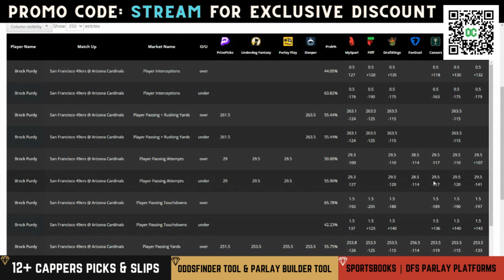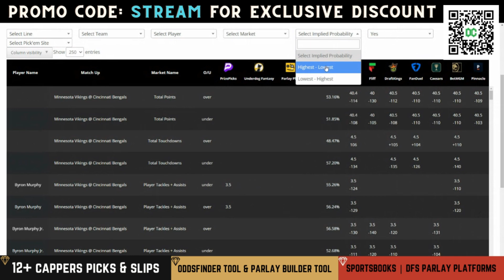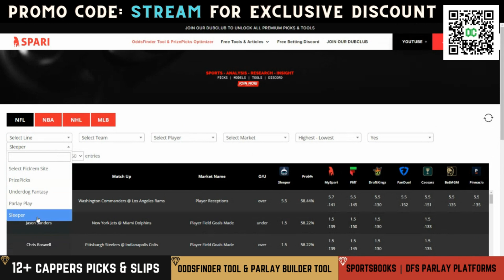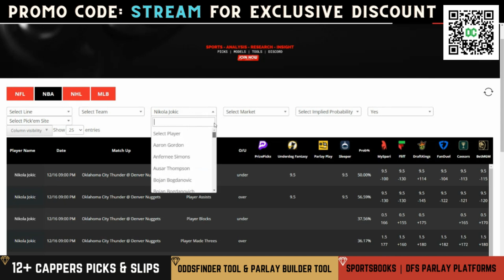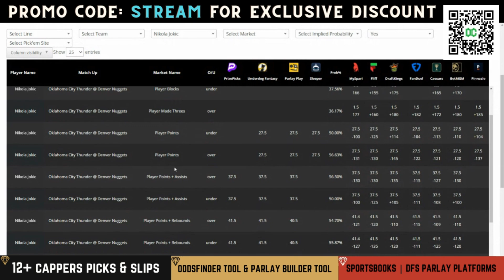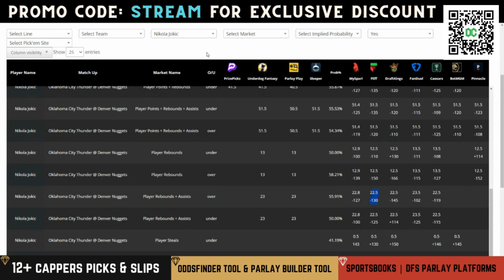NFL PRIZEPICKS WEEK 15 EARLY LOOK | NFL PROP PICKS WEEK 15 | BEST BETS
My PrizePicks Early Look dives into all things NBA PrizePicks Today and NFL PrizePicks WEEK 15 and includes my Best Bets and Player Prop Picks.

00:00 - Introduction
00:15 - Picks